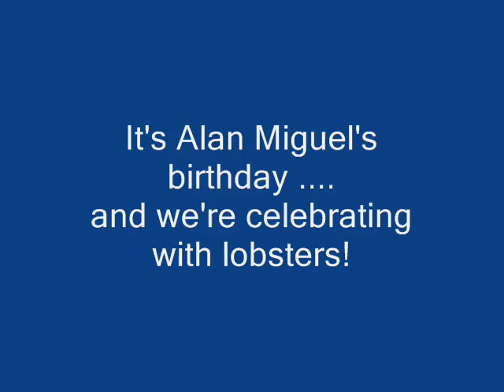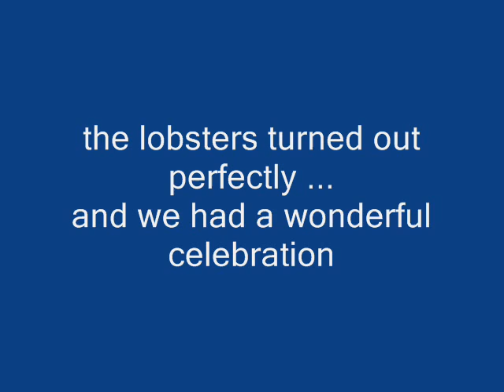Alan Miguel's lobster celebration